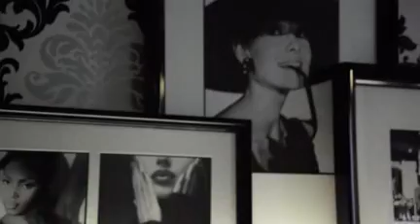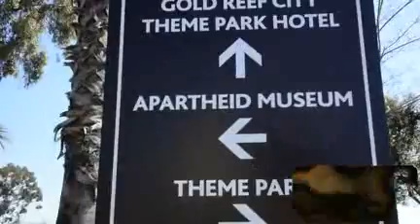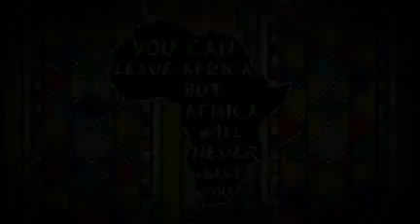Mouly Family Trip South Afica~1